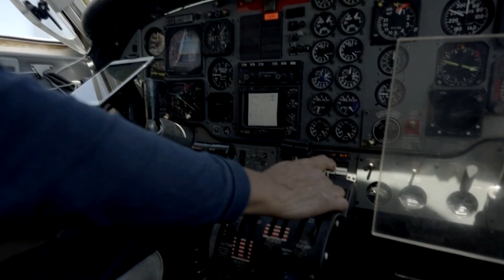Jeff Skydiving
On my 60th birthday I jumped from 18.000 feet (highest tandem free fall in the world) and dropped for 90 seconds at 120MPH before the shoot opened (and I am glad that it did). It was an amazing day over Monterey, CA with clear skies and warm temperatures. Now I can cross this one off my bucket list. One and done! :)